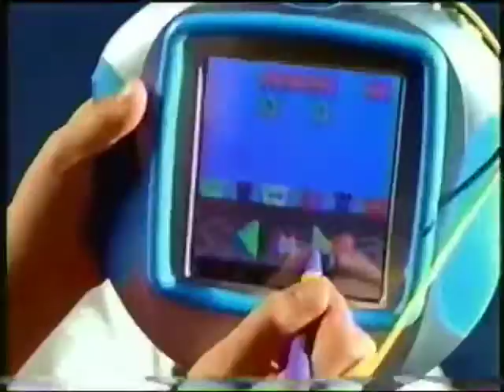Nickelodeon Commercial Break November 29, 2003 (REUPLOAD)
Broadcast was taken during the Nicksgiving event. Reuploaded from Ethan.